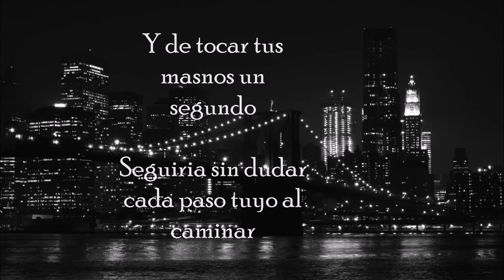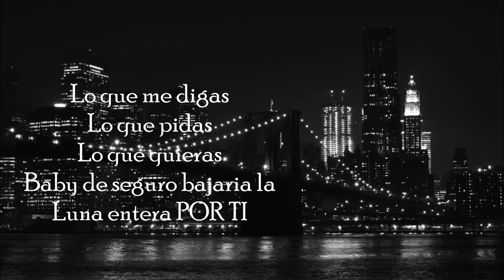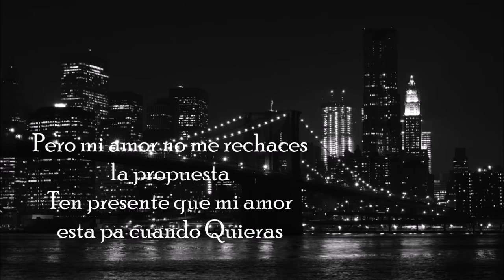POR TI -LYRIC- THE CAFÉ EXPRESS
Créditos:
Voces: Brayner y Elver Herrera
Compositor: Elverth Herrera
Bateria: Jhon Xandell
Guitarras: Juan Manuel Londoño
Bajo: Gustavo Sánchez
Teclados: Franfer
Arreglos generales: The Café Express
Productor General y Mezcla: Franfer ( El Laboratorio)
Master por: C1 Matering